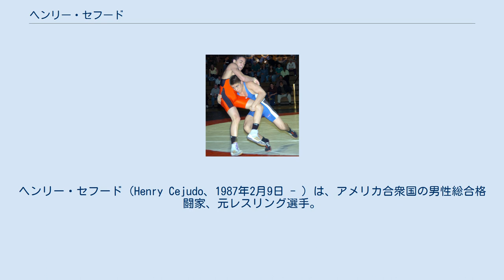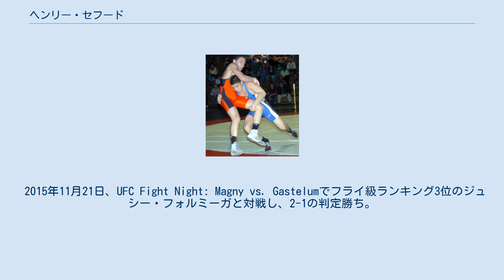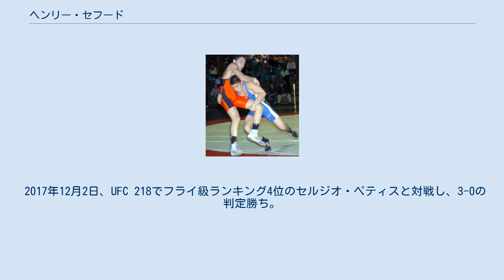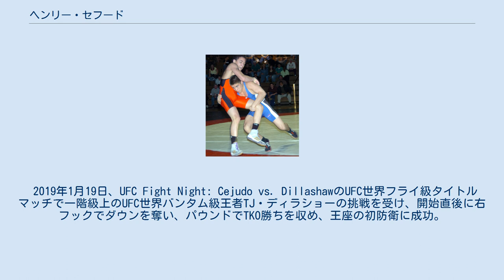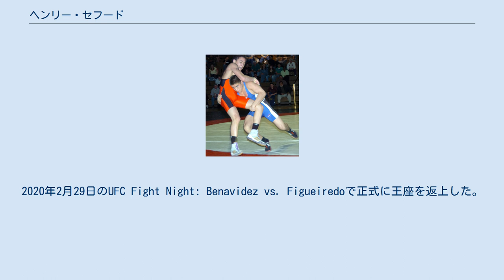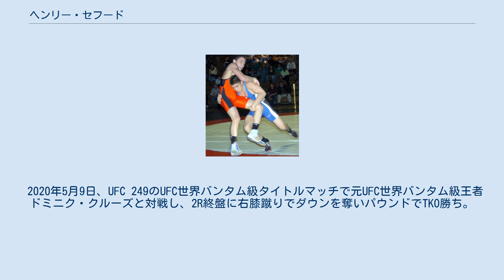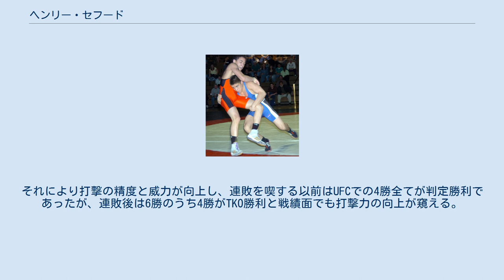ヘンリー・セフード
ヘンリー・セフード（Henry Cejudo、1987年2月9日 - ）は、アメリカ合衆国の男性総合格闘家、元レスリング選手。
ファイト・レディー所属。
元UFC世界バンタム級王者。
元UFC世界フライ級王者。
UFC史上7人目の二階級制覇王者。
UFC史上4人目の二階級同時王者。
オリンピック金メダリスト初のUFC世界王者。
北京オリンピック男子フリースタイル55kg級金メダリスト。
ヘンリー・セジュードとも表記される。
 オリンピック金メダルを獲得し、UFCでも二階級制覇を達成したことから「トリプル・C (Triple C ※CはChampの略)」とも呼ばれる。
 レスリング時代のセフード（2005年） 両親がメキシコからの不法移民の家庭に第6子としてロサンゼルスで生まれ、母子家庭で育てられた。
幼い頃はサンノゼ、ラスクルーセス、フェニックスと各地を移り住みながら貧しい生活をしていた。
兄の影響でレスリングを始め、高校時代はアリゾナ州で2度、コロラド州で2度州王者になり、ジュニアの世界大会でも2位になった。
卒業後は大学には進学せずコロラドスプリングスのオリンピック・トレーニング・センターに招待されフリースタイルレスリングに専念した。
アマチュアボクシングではアリゾナ州のゴールデングローブで優勝している。
 2008年北京オリンピックに出場し、男子フリースタイル55kg級決勝で松永共広を破りアメリカレスリング史上最年少となる21歳で金メダルを獲得。
北京オリンピック直後の2009年に1度引退するも、2つ目の金メダル獲得を目指して2011年に現役に復帰。
2012年ロンドンオリンピックは予選で敗退した。
 2013年1月30日、総合格闘技に転向を発表。
3月2日に総合格闘技デビュー戦を行いTKO勝ちを収めた。
 2014年7月25日、UFCと契約。
マーク・シュルツ、ケビン・ジャクソンに続くUFCと契約した3人目のレスリングオリンピック金メダリストとなった。
 2014年8月30日のUFC 177でスコット・ヨルゲンセンと対戦予定であったが、減量中に体調不良となり、欠場した。
 2014年12月13日、UFC初参戦となったUFC on FOX 13でダスティン・キムラと対戦し、3-0の判定勝ちを収めた。
 2015年3月14日、UFC 185でフライ級ランキング10位のクリス・カリアソと対戦し、3-0の判定勝ちを収めた。
 2015年6月13日、UFC 188でフライ級ランキング13位のチコ・カムスと対戦し、3-0の判定勝ちを収めた。
 2015年11月21日、UFC Fight Night: Magny vs. Gastelumでフライ級ランキング3位のジュシー・フォルミーガと対戦し、2-1の判定勝ち。
 2016年4月23日、UFC 197のUFC世界フライ級タイトルマッチで王者デメトリアス・ジョンソンに挑戦し、ボディへの膝蹴りでTKO負けを喫し王座獲得に失敗した。
 2016年8月、リアリティ番組「The Ultimate Fighter」のシーズン24でジョセフ・ベナビデスと共にそれぞれのチームのコーチを務めた。
 2016年12月3日、The Ultimate Fighter 24 Finaleでフライ級ランキング1位のジョセフ・ベナビデスと対戦し、1-2の判定負け。
 2017年9月9日、UFC 215でフライ級ランキング5位のウィルソン・ヘイスと対戦し、パウンドでTKO勝ち。
 2017年12月2日、UFC 218でフライ級ランキング4位のセルジオ・ペティスと対戦し、3-0の判定勝ち。
 UFCフライ級世界王座獲得 2018年8月4日、UFC 227のUFC世界フライ級タイトルマッチで王者デメトリアス・ジョンソンに2年3カ月ぶりに挑戦し、何度もテイクダウンを奪い、2-1の5R判定勝ちでリベンジを果たし、王座獲得に成功。
また、オリンピック金メダリストで...